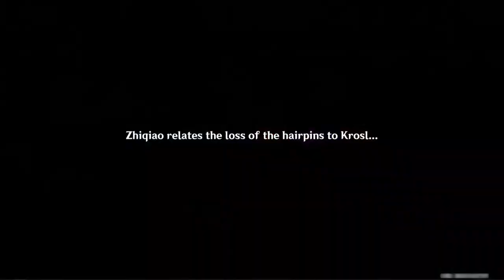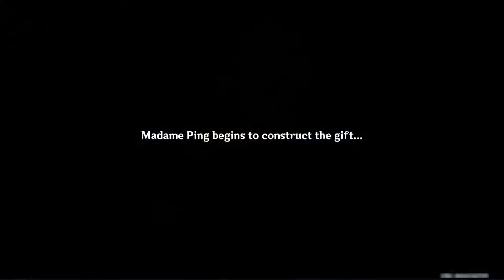Genshin Impact - A Teapot to Call Home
This event features Yanfei & the new Serenitea Pot system